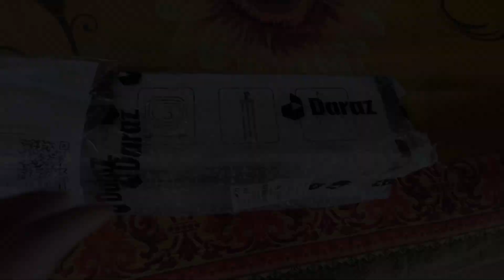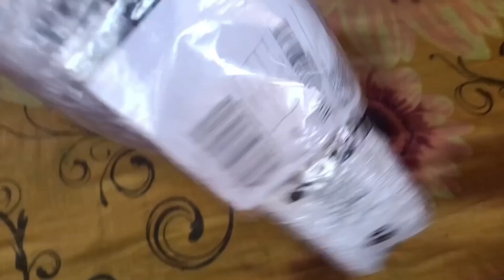আমরা গৃহিণীরা নাকি সারাদিন ঘরে শুয়ে বসে কাটাই। নিজগাছের পুঁইশাক রান্না করলাম দারাজ থেকে পার্সেল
আমরা গৃহিণীরা নাকি সারাদিন শুয়ে বসে কাটাই 😥নিজের গাছের  পুঁইশাক রান্না করলাম দারাজ থেকে পার্সেল আসলো
daraztripodstan-380A
Bengali blog